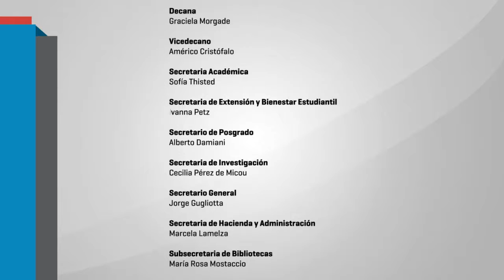07 JAQUELINE MUÑIS